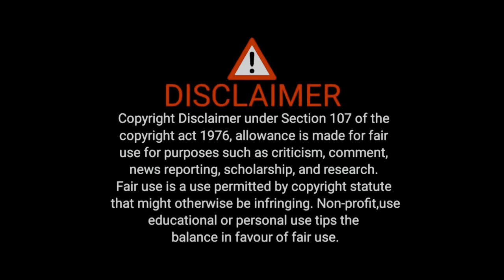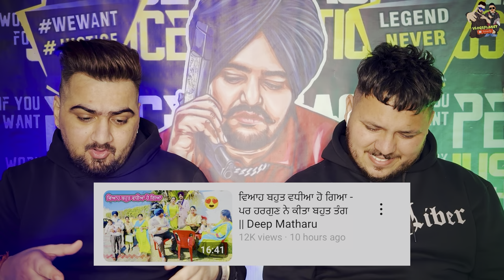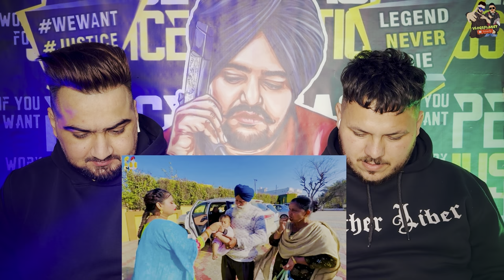THARKI DEEP MATHARU GYEA VIAH TE | SANDEEP HOI GUSE | BALLE BALLE VIAH AGYEA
SAT SHRI AKAL YOUTUBE FAMILY NU🙏🏻🙏🏻….

EH APNA VLOG VALA CHANNEL AH JIDA TUSI ( REACT HUB ) NU PYAR DITA HOPE EH CHANNEL TE V DAO GYE AND JIHDA ASI THADE LAYI REACTION IK ALAG TAREEKE DYE LYE KE AOUNE AH OHDA HI EHDE TE VLOGS V ALAG HI AOUN GYE DIFFERENT AND JO ASAL CH VLOG HONE CHAIDE AH OH CHEEZ….

BAKI THANU BHEN BHRAVA NU DIL TOH BHAUTT BHAUTT PYAR TE SATKAR EHDA HI PYAR BNAI RAKHYEO